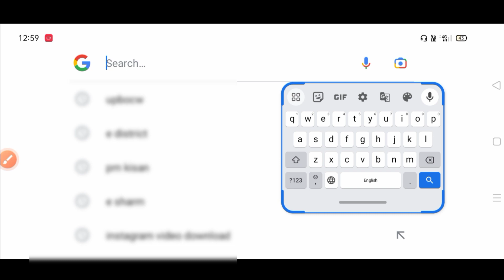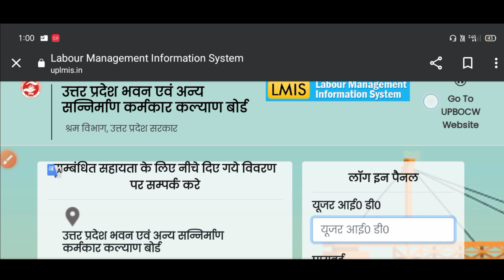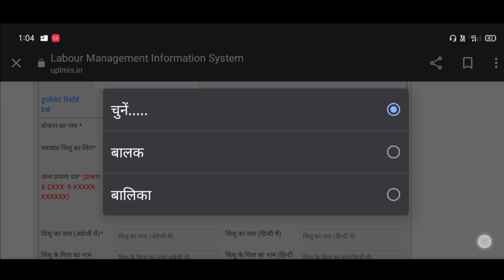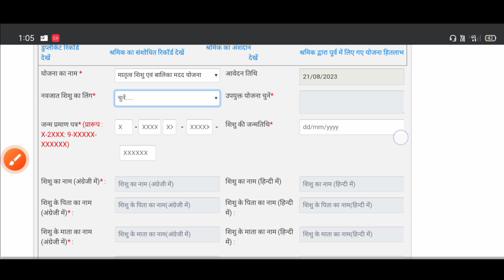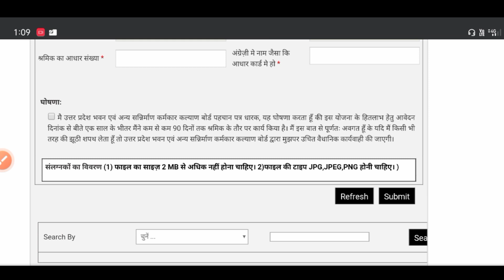csc new update 2023,इस सर्बिस में काम करों कमाओ महीने ₹40,000।